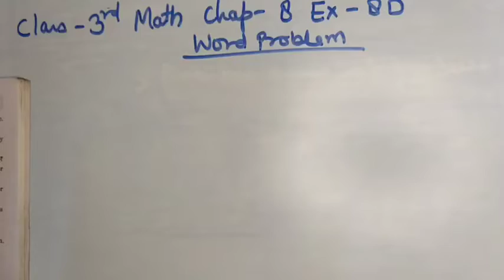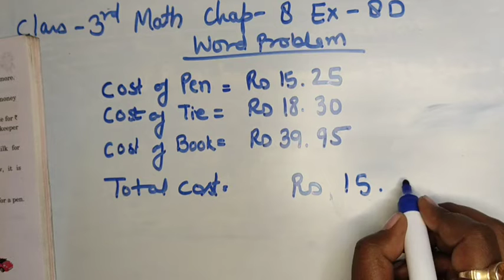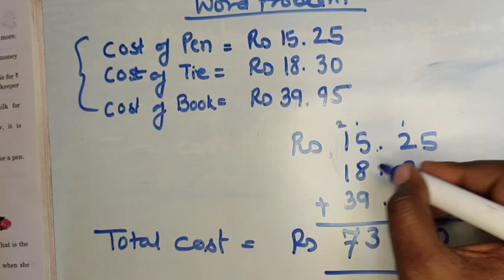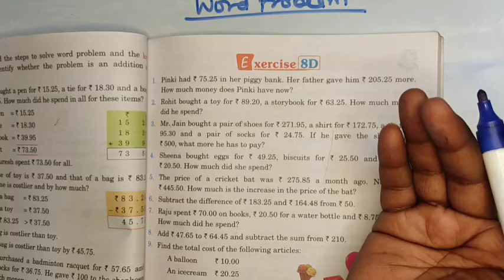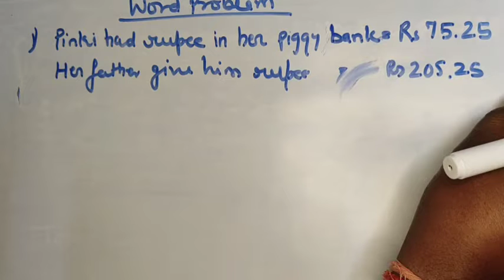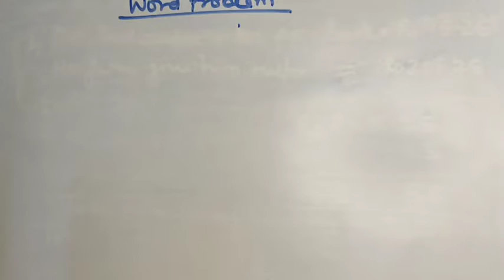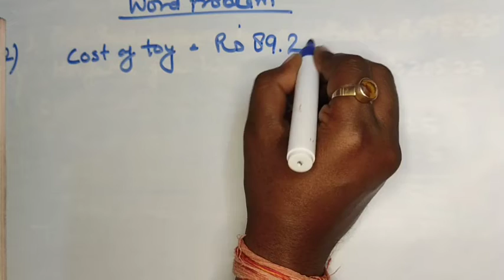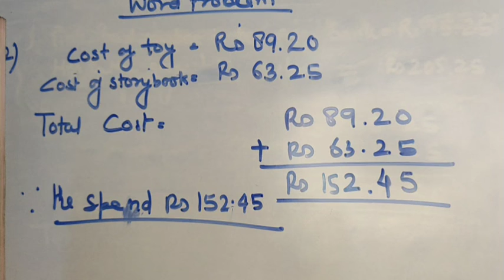Maths: Money (Part-6)